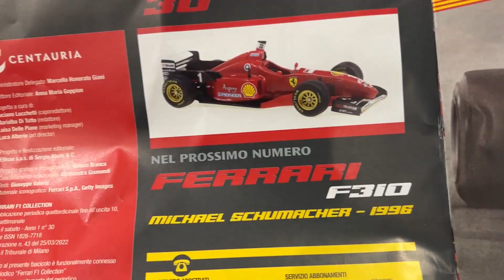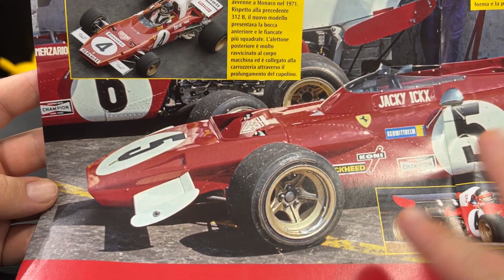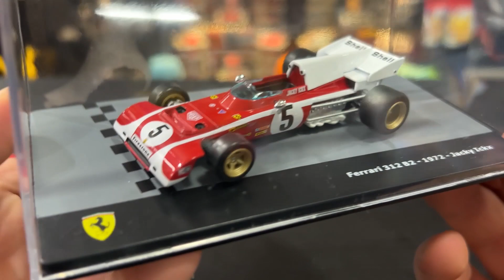FERRARI F1 COLLECTION #30 - 312 B2 - JACKY ICKX 1972 - Centauria | Edicola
Ciao ragazzi, in arrivo la 30a uscita della collezione Ferrari F1 Collection! La Ferrari 312 B2 di Jacky Ickx del 1972!!! 😜

► Camera 1 (iPhone 14) ➜
► Camera 2 (iPhone 12) ➜